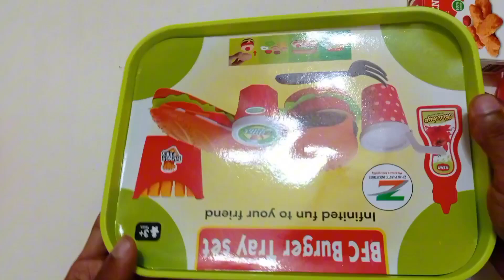Burger tray set।।বার্গার ট্রে সেট।।বার্গার